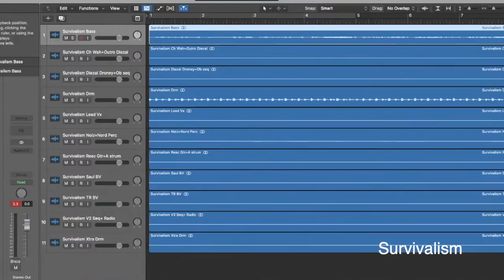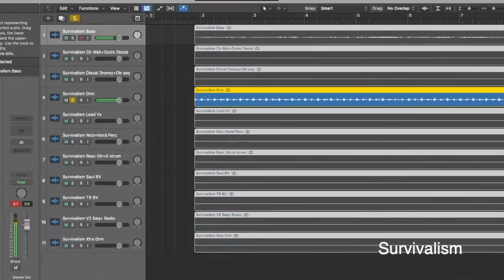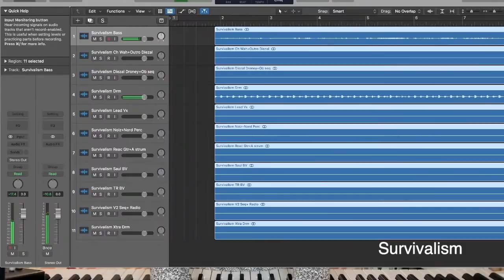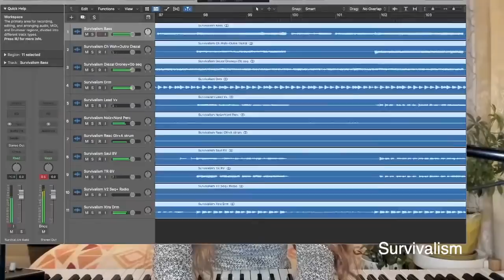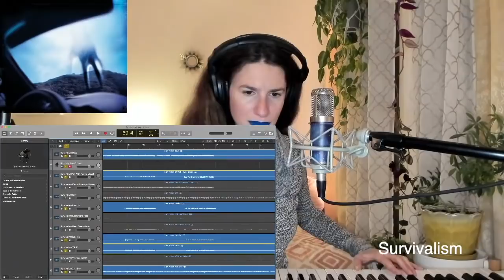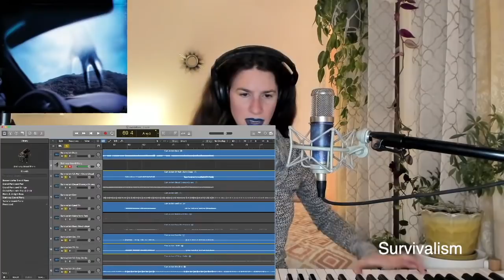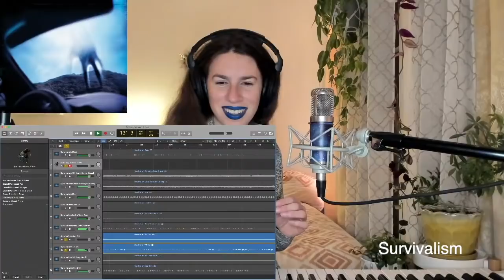Survivalism - Year Zero // NIN track by track breakdown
Most of my videos cannot be monetized due to music copyright laws.
🙏  SPECIAL THANKS to my amazing Patrons, without whom these videos would not be possible: Jacob Rush, Victoria Hogg, Dario Cotti, Zachary Stevens, Darius McCaskey, John Kirkilis, Hovan Tajerian, Ada Cohen, James M. Bowers, Beguile, Philip Sharp, Kevin Meyer, Eric Blum, JT, Dustin Sinkey, Ste McFreeman, Shane Gartner, Andrew Hussey, Jeff Hamm, Katie Murphy, Tyler Shaw, Fernando, Brian Gunn, Marc Jeray, Vesuvian, Luc De Brouwer, snettles1143, Erik Hermansen, Jerry Langwell, Andrés Fernandez, Travis Ames, Joseph Martin Giralt, Noah, Gaven Cornaby, Matt Shepcar, Midwinter Minis, Kent Overstreet, Toney Vecchio, Shane Welch, Michael Elliot, Stephen Marsh, Simon Evans, Nick Teague, Sam, Daniel Baer, Chris Power, Matt Spurlin, Kai Ellis, Rory Wilson, Dan Kelly, Skippityboo, Nate Beckman, Chrifis, Brian Gunn, Etvid, Rick Grush, Alexander Ekman, Steve Bockƒ, dreamsaremaps, HeliosVIII, Wayne Bristol, Jesse Russel, Joel, Filip Marcinowski, Josh Nobel, Black Magic Ti, Lon Farenwald, Dr. Jeff, Elle Lassiter, Jan Scholtz, Thomas Rishel, Ted Carrol, Travis Hyde, Sean Vaske, noah yagi, Jesse Russell, Kai Bertsch, Dream in Digital, LEBRUN Fabien, Anastasia Beaverhausen, Eugene Leeds, Cesar Lozano, Marl, Bryan Dych, Jonathan, A.David Silverman, madartichoke, Anthony Grant, Celeste Epstein, Kieran Yanner, Watch Clark, Brian Bitner, Mike James Gallagher, Sammantha L, Moritz Bunkus, Renaud Bédard, Stevie Sanchez, Blake Walker, Tabitha Sheehan, Charnel Mansion, Atom Fellows, Ben Wills, Richard Cortez, Shawboy278, Cameron C. Brown, Matt Munro, Sean Bowman, Melody Klein, Steve G, Gabriel, Paul Means, Jay Farris, Chad, Austin Amberg, fiarce, Nathaniel Garcia, Drew Celestino, Kevin Connell, Jessica Farrow, Liz Washer, Phrenological, Danielle, Colin Brockwiz, Alec Collins, João Veiga, SATAN OVISION, Dylan Santurri, MC1017, Renn Brown, Paul, Holly Kindsvater, Michael James Pettit, Telephone Sound, Tomasz Marciniak, Glenn Marmon, A Traveler On The Sea, Eva, Christopher G Maliszewski, BL00DW0RTH, Chris Lehmann, Jason Brogan, Blåq Unicórn, Craig Griffith, Steve Littrell, G, JL62417, Muir Lyman, Alexander Bernbaum, Matt Altobel, Alex, Jay Rowe, Nick Griffith, Brian Kim, som3oneMw, Tony Heupel, evolutionQ, John Mogensen, Bryan Sandor, Marcus Smith, Leia Camilla, Aaron, G no, Phil, Paul Hendrick, Andrew Krishkevich, Mike Stacey, Jason Esty, Matt Taylor, Zach Kay, Mitch Banks, Adam Lectron, mark galvin, Guy Veillet, Missy, Michael Theiman Jr, John Molyneux, Kattya Quiroga Velasco, Selma, Jack Cain, rvigneault, Kevin Stinyard, Michael Harinen, Dylan Santurri, donderwalk, Michael Porter, Scott J Miles, T Flynn, Samuel, RobinYutani, Gustav Ziolkowski, fl00d, Bobhatescomputers, Michael Radnan, Rodrigo Sanchez, Zachary Sullivan, Alex Mole, Gary Kay, dlockamy, GerryC, Peter Waiden, Gutek, Alex Kona, Amir Rehman, lodewijk vos, John Begg, Sam L. Purecats, Karnimanie, Chris Egert, Greg Roberts, Phat-N-Sweaty SlowAssEddie, Alex Radeski, Zsolt Török, Brian Gregory, Lorenzo Desidera, Big Guy Mal, YourLogoHere, Allen Souvignier, Tom Ehrlich, Daniella Tomm, and Jake Haagsma.